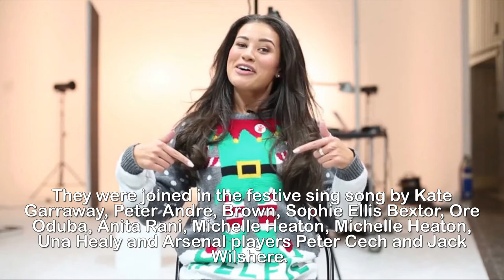Rachel Riley, Linda Robson, Nick Grimshaw and Montana Brown show off terrible singing voices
Rachel Riley, Linda Robson, Nick Grimshaw and Montana Brown show off terrible singing voices for an alternative ’12 days of Christmas’.RACHEL Riley and Linda Robson led the stars belting out a festive tune to raise awareness of Save the Children’s Christmas Jumper Day.They were joined by Nick Grimshaw, Montana Brown, Myleene Klass and other big name celebs for their alternative version of The 12 Days Of Christmas.